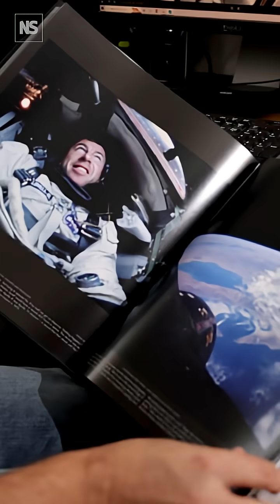Most detailed photos from space ever 🌍️📸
NASA image restorer Andy Saunders explains why photographs of Earth from space, particularly from the Gemini missions, are some of the 'finest' and most stunning ever taken.

His new book "Gemini and Mercury Remastered" features iconic images from the earliest days of human space exploration and is out in the UK from 28 August.